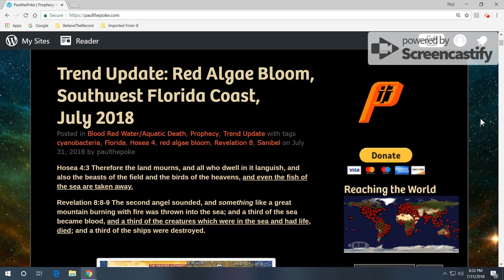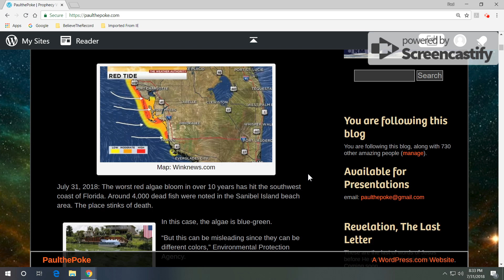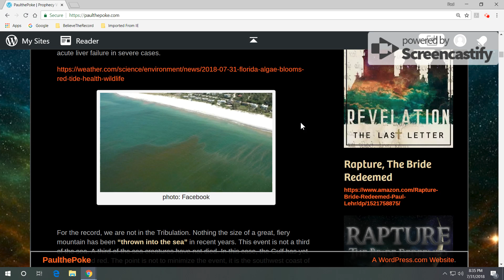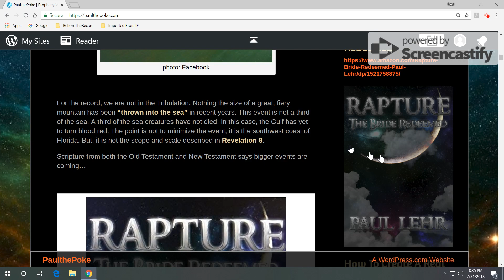Trend Update: Red Algae Bloom, Southwest Florida Coast, July 2018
The worst red algae bloom in over 10 years has hit the southwest coast of Florida.